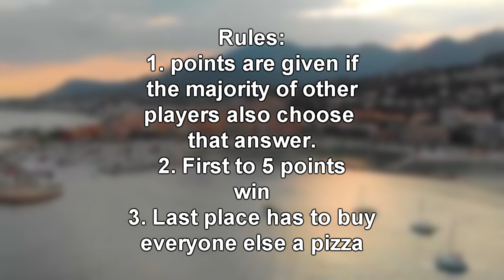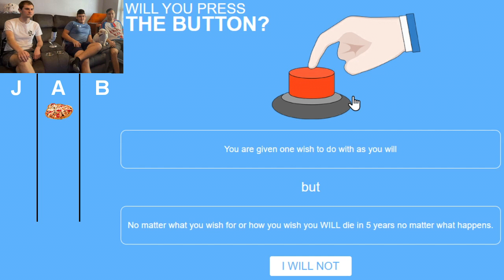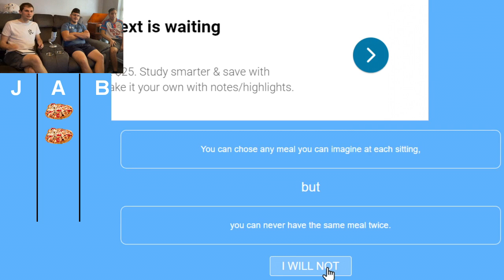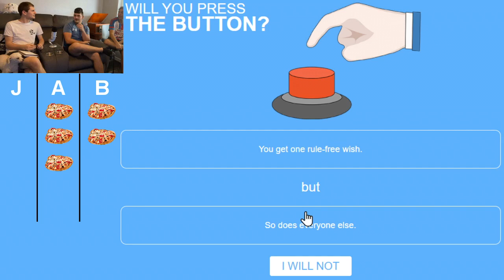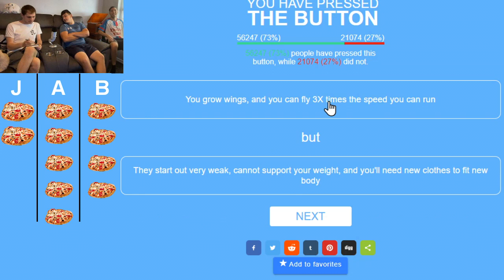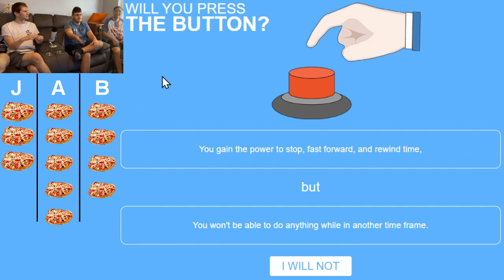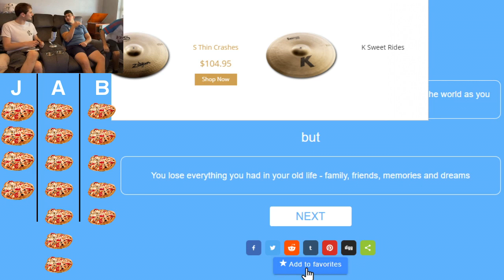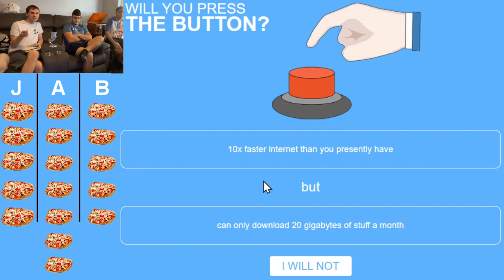PUSHING BUTTONS FOR PIZZA! | Will You Press The Button?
Anthony, Brayden, and myself all work together and push some buttons, and by that I mean we all FIGHT TO THE DEATH FOR PIZZA! Who will be the first to get 5 pizza points? Who will be the last?

Social Media!

Credits Song!
► Razzmatazz - Jules Gaia